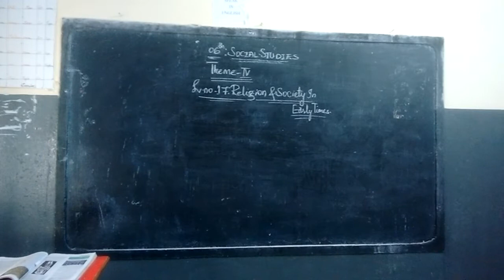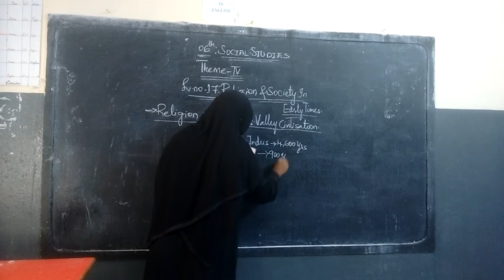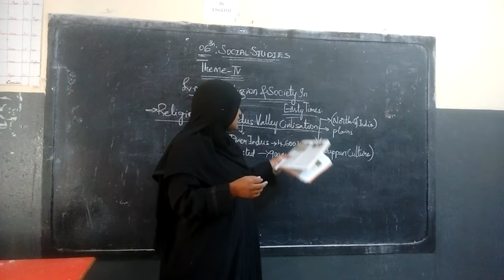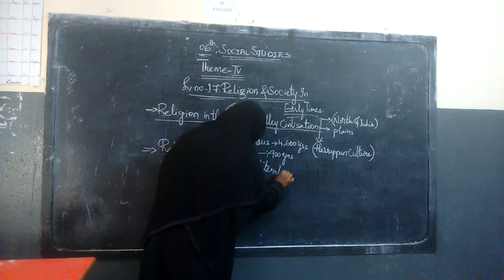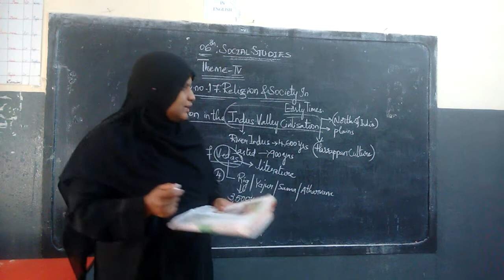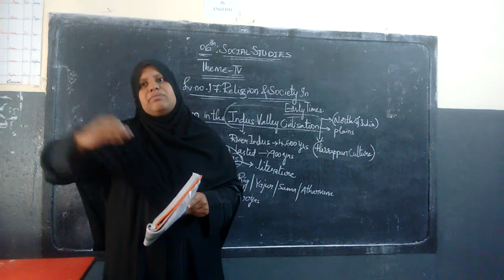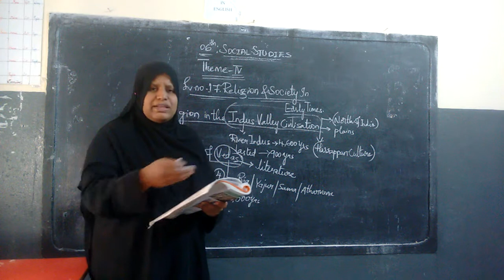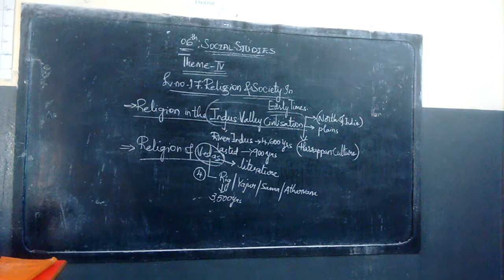6th social 6th Feb